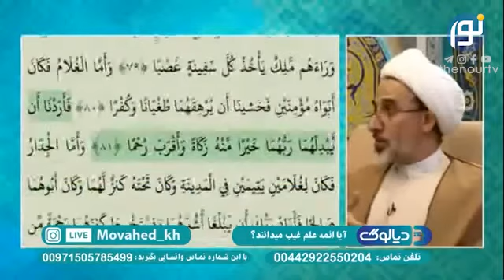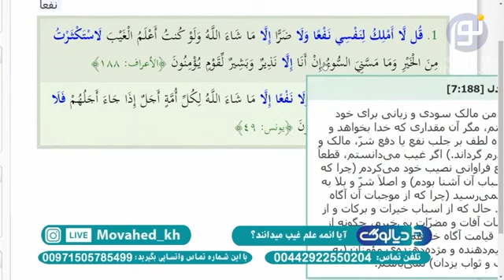وقتی آخوند بی سواد علم غیب را به صورت قرضی به غیر خدا میدهد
موحد